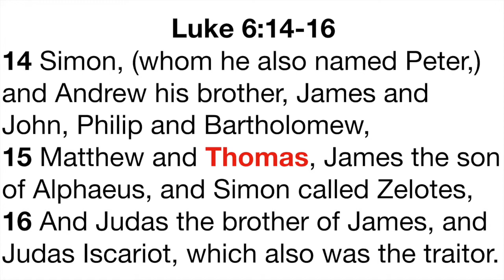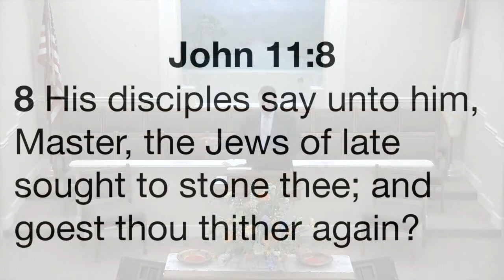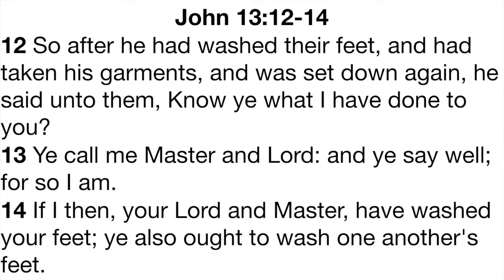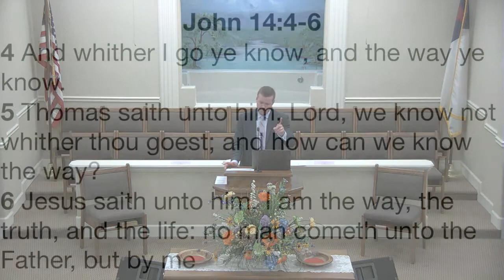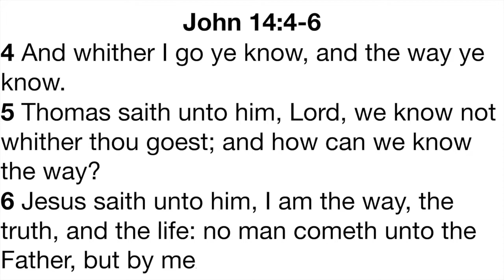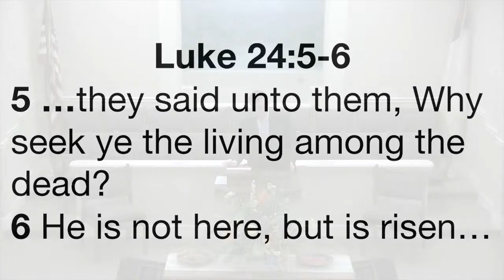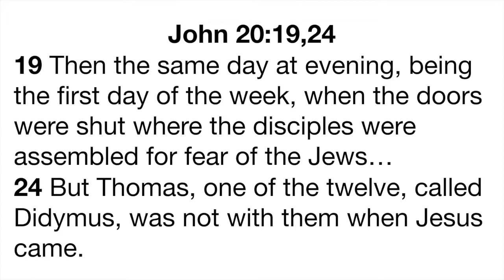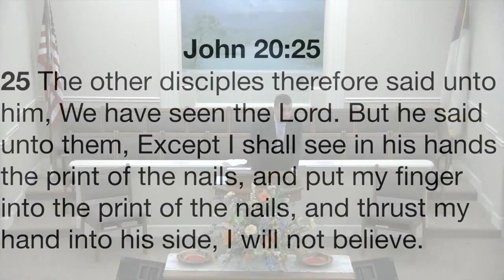Thomas' Encounter Easter